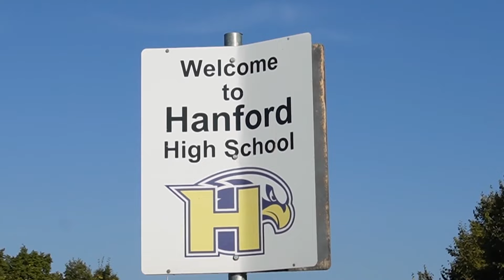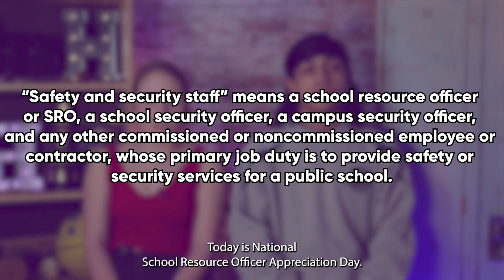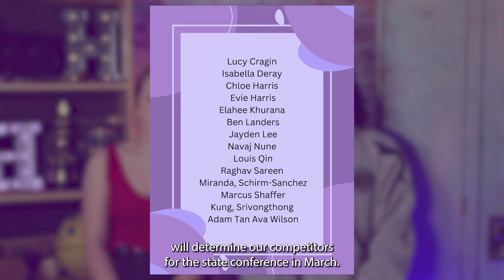February 15, 2024 - HHS Falcon Report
Anchors: Brooke Vincent & Aodhan Callaway
Edited by: Ethan Lockard
Tolo Spirit Week: AJ Moss, Jocie Gaca
Sports Medicine Promo: Dakota Haroldson
Intro: Leonardo Rangel & Ethan Lockard
Pledge: Kati Piper
Outro: Leonardo Rangel